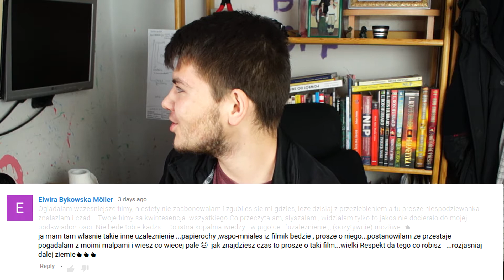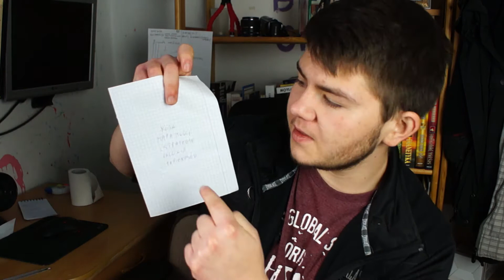Q&A #2 Rzucić Papierosy? A Może Zwiększyć Poziom Świadomości?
💖Dzięki!

🎵Muzyka:
W większości używam muzyki z serwisu Artlist.